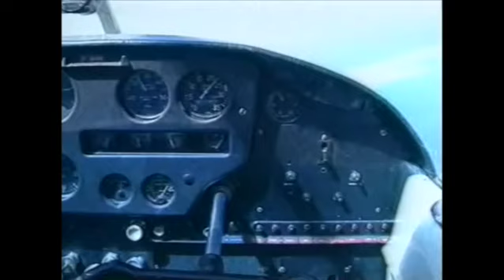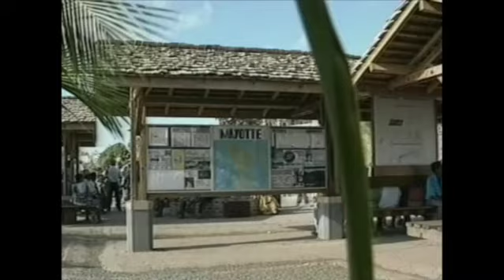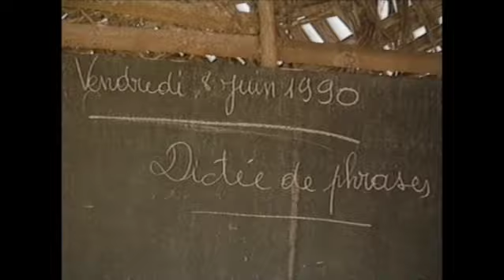Mon village à l'île de MAYOTTE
Dans l'archipel des COMORES, l'île de MAYOTTE offre des merveilles encore trop méconnues.
Enchâssée par le plus grand lagon fermé du monde, MAYOTTE a fait le pari de réussir l'étonnante fusion de l’Afrique, de l’ Islam et de l’Europe ...
______________ QUI SUIS-JE ? _________________

Jacques BARRE est un globe-trotter cinéaste et photographe, réalisateur de nombreux films sur les peuples et civilisations de l’hémisphère sud pour différentes chaînes de télévision, organismes régionaux, et à titre bénévole pour plusieurs ONG.
Né en « Amazonie d’Auvergne » le territoire des Combrailles, étudie la mécanique de précision et l’optique en Franche-Comté, participe à des formations cinématographiques et d’éducation populaire, obtient une affectation comme Volontaire de l’Aide Technique à l’Île de la Réunion, sera professionnellement directeur de maison des jeunes et de la culture à St-Suzanne puis à St-Joseph, directeur du centre de formation de cadres et du centre régional jeunesse et sports à St-Gilles les Bains, coordinateur des annexes de St-Gilles, de St-Paul et de la plaine des Cafres, puis directeur-adjoint du CREPS de la Réunion.
Outre sa fonction d’administrateur, il encadre une multitude de formations à l’audio-visuel (photo, cinéma, vidéo)
Hors contexte professionnel, il anime une émission récréative « jeux et chansons dans votre quartier » pour l’ORTF-Réunion ; intervient auprès des salariés de l’usine sucrière du GOL St-Louis en tant que moniteur d’alphabétisation ; est l’instigateur du groupe MALOYA RAMOUCHE à affronter le podium lors de manifestations culturelles.
De 1975 à 1995, assure les unités de valeur aux techniques audio-visuelles pour l’UER de lettres et sciences humaines et le CFPP du centre universitaire de la Réunion ; chargé d’enseignement d’audio-visuel à l’institut de linguistique et d’anthropologie à l’université de la Réunion, puis responsable pédagogique du diplôme d’études supérieures de technicien audio-visuel (DESTAV) pour le SCFP de l’université de la Réunion.
Sa filmographie représente une soixantaine de documentaires qui l’ont amené à étudier les réalités socio-culturelles de plusieurs pays : Bénin, Burkina Faso, Chine, Madagascar, Maurice, Mayotte, Mozambique, Réunion, Rodrigues, Sénégal, Tanzanie, Thaïlande …
_________ CONTACTEZ-MOI ______________
Vous souhaitez acquérir ce reportage ...